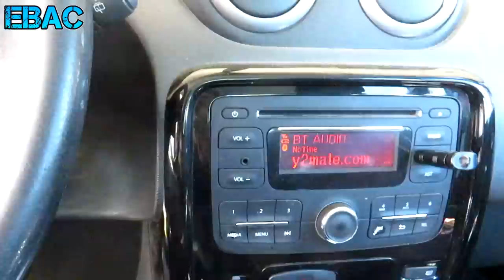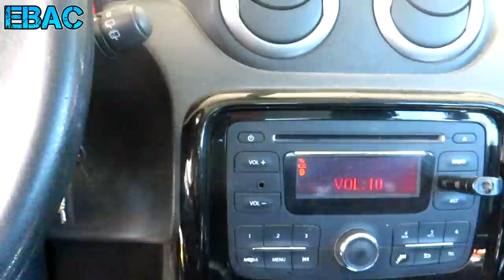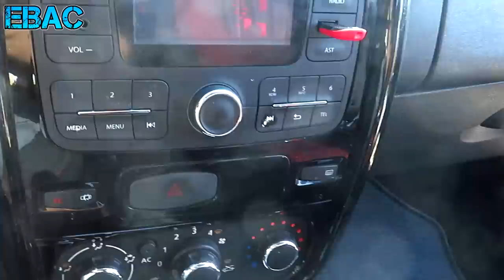Nuevas Bocinas Para el Renault Stepway y Avances Del Cajón para el Subwoofer Orion HCCA 12" | EBAC